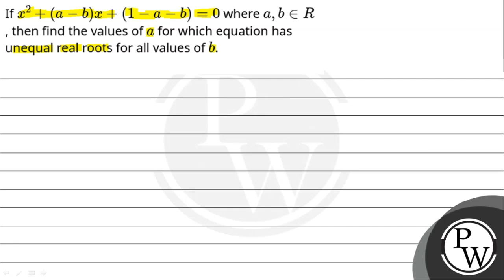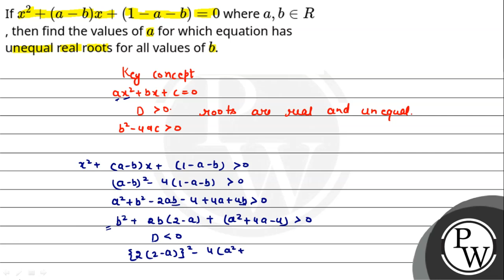If \\(x^2+(a-b) x+(1-a-b)=0\\) where \\(a, b \\in R\\), then find the values of \\(a\\) for whic....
If \\(x^2+(a-b) x+(1-a-b)=0\\) where \\(a, b \\in R\\), then find the values of \\(a\\) for which equation has unequal real roots for all values of \\(b\\).